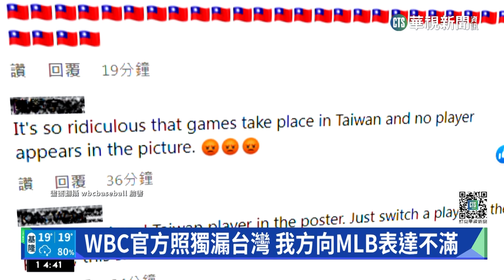WBC官方照獨漏台灣 我方向MLB表達不滿｜華視新聞 20230210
棒球迷都很期待2023世界棒球經典賽，官方在今(10)日公布各隊30人名單，但在A組的圖片上，竟然沒有台灣的球員，不只如此，4個分組、20個參賽隊伍當中，就唯獨缺了中華隊！